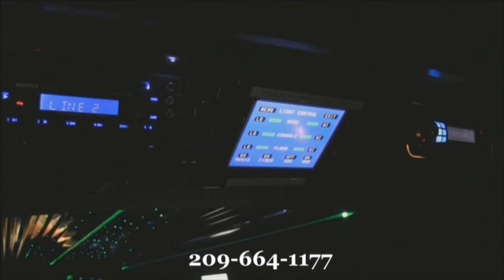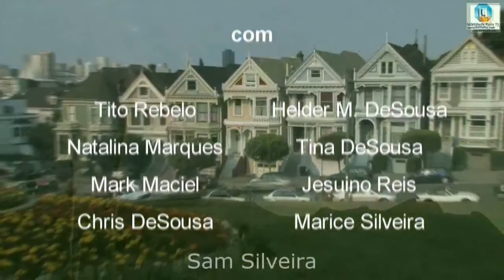January 28, 2017-EP#77 Aqui Califórnia, Relembrando o passado com o Diácono John Sousa & Megan Avila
Relembrando o passado com o Programa Aqui Califórnia com o Diácono John Sousa